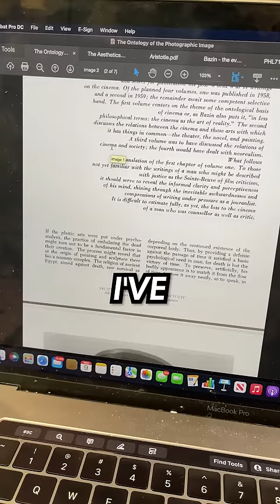SCHOOL SUCKS AND ITS USELESS!😡